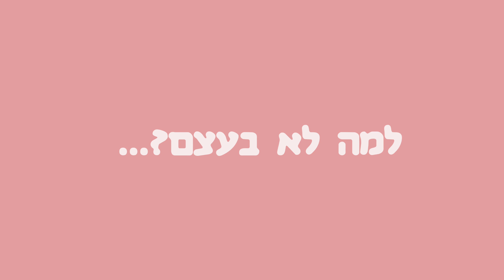ט"ו באב 2023 - מפרגנים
בהזורע יודעים גם לפרגן!
הינה כמה מילים טובות שניתנו בערב ט"ו באב 2023
למי אתם רוצים להגיד מילה טובה?